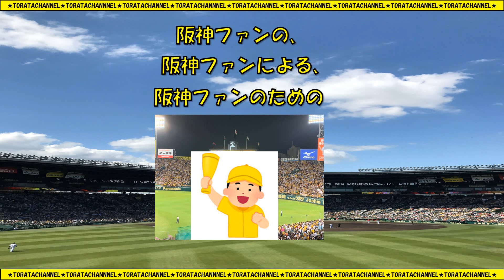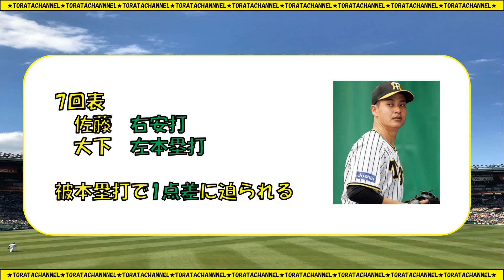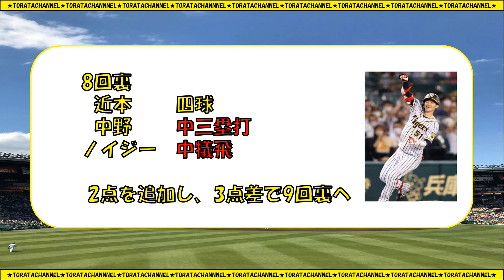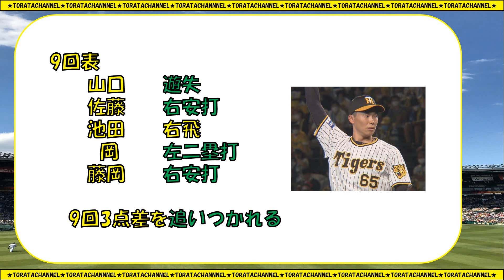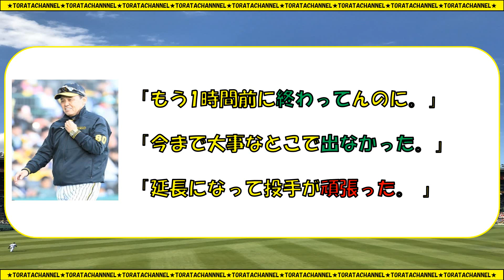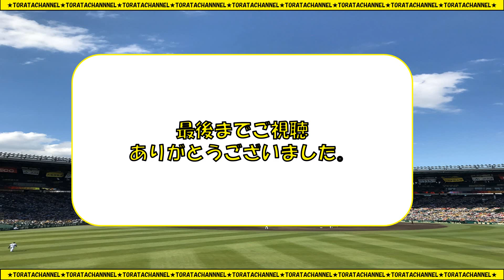【小幡ありがとうも】今こそ気を引き締めなアカン！